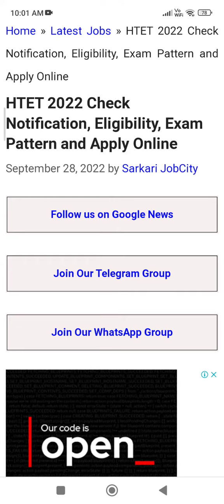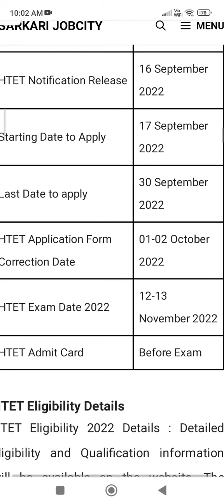HTET FORM LAST DATE EXTENDED INFORMATION BY ANKUSH SAINI🙏🙏